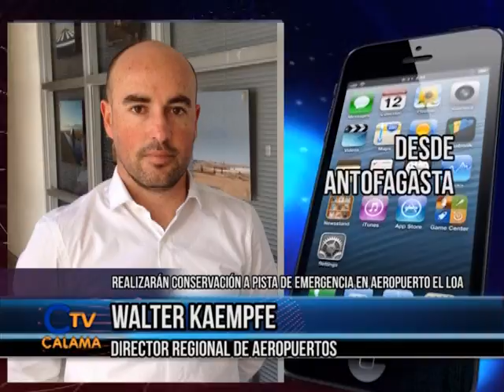12 abr 2016 Mejoras en el Aeropuerto Intrnacional de El Loa Calama CalamaTV